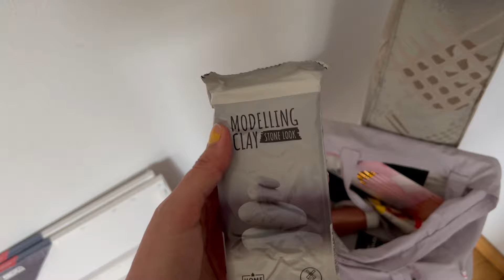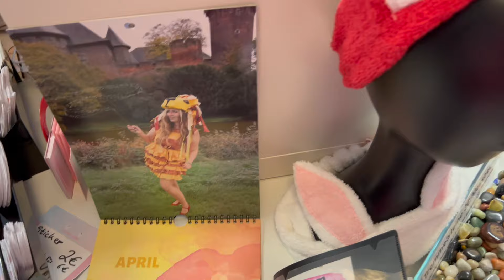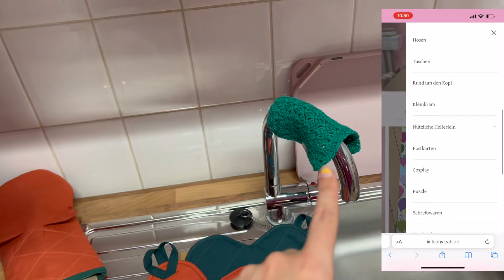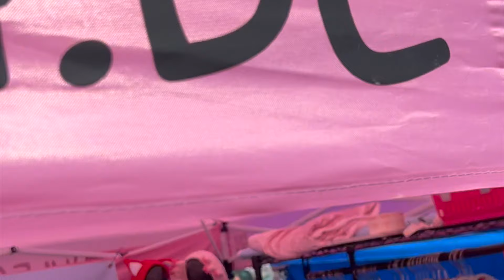Eine Woche loony Leah | Uni ° Mode Designerin ° Veganer Voodmarkt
Hallö!

Ich nehme euch Woche für Woche mit durch mein Leben, zeige, was ich so den Tag über mache und was Spannendes, aber auch Unspektakuläres in meinem Leben passiert.

Ich bin super gespannt, wie ihr die Idee findet, und würde mich riesig über euer Feedback freuen!!! 💕

Schaut mal vorbei: [Loony Leah Design auf Etsy]

Wenn du mal in Neuss oder Umgebung bist, schau doch mal bei mir im Laden vorbei!
**Adresse:** Eichendorffstr. 42, 41464 Neuss
Bei Google Maps unter "loony Leah Store" leicht zu finden.

Du magst mich und meine Arbeit noch mehr unterstützen?